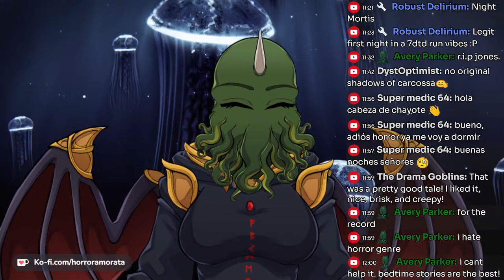Readings from the Void: Lovecraftian Tales to Chill Your Soul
Welcome to the abyss, my fellow cosmic explorers! Tonight, we dive deep into the chilling depths of H.P. Lovecraft. Brace yourselves for an otherworldly journey filled with eldritch horrors, ancient secrets, and enough tentacles to make even Cthulhu jealous. Join me as we unravel the mysteries of this timeless tale and venture into the void... if you dare! Prepare for spine-tingling thrills and a literary experience that will leave you questioning your sanity. Don't forget your flashlight and sanity-preserving amulets, because things are about to get weird!

Evil Laboratory - Everything a nerd needs for their set up and fashion too!

MyVtuber.com - Vtube in style and grace for an affordable price!